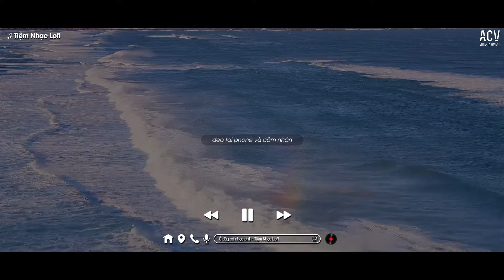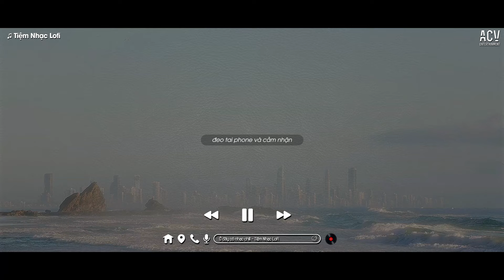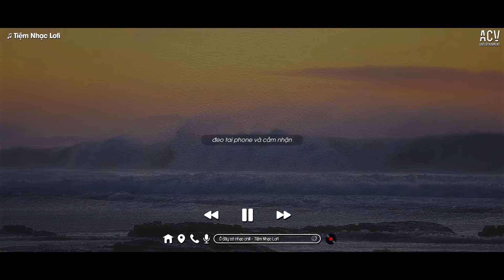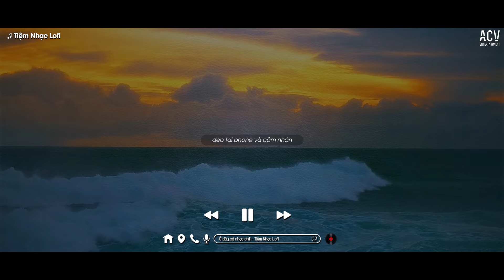Cánh Hoa Héo Tàn - Có Lẽ Em Đã Không Còn Nước Mắt TikTok, Nếu Em Muốn Chia Tay, Hoa Nở Bên Đường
♬ TRACKLIST:
00:00:00  1. Cánh Hoa Héo Tàn - Mochiii
00:04:55  2. Nếu Em Muốn Chia Tay - Châu Khải Phong x Ngân Ngân Cover
00:09:42  3. Hoa Nở Bên Đường - Ngân Ngân Cover
00:13:49  4. Rất Lâu Rồi Mới Khóc - Kiều Chi Cover
00:19:02  5. Họ Đâu Thương Em - Ngân Ngân, Phan Duy Anh
00:22:28  6. Sông Đọa Đày - Vũ Tuấn Khang
00:27:38  7. Pháp Ta Bà - Jin Tuấn Nam (Bảo Vân Cover)
00:31:04  8. Gió Mây Trời Trôi - Phát Lee
00:34:39  9. Ngày Em Cưới - Nguyễn Vĩ ft. Châu Khải Phong
00:38:25  10. Nhường Người Đến Sau - Ngân Ngân
00:42:07  11. Chữ Thương Chữ Chờ - Mochiii
00:47:38  12. Em Ơi Đừng Đi - Khải Đăng
00:51:07  13. Mời Em Về Quê Anh Vùng Cao - Danh Zodam
00:53:47  14. Sao Phải Khóc - Phan Duy Anh
00:59:21  15. Đơn Côi - Hạo Thiên (Kim Thiên)
01:03:31  16. Có Ai Đâu Ngờ - Nguyễn Phi Hải

Cảm ơn mọi người đã nghe nhạc ủng hộ Tiệm Nhạc Lofi
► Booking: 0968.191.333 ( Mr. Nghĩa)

© Bản quyền Tiệm Nhạc Lofi & ACV Entertainment
© Copyright by Tiệm Nhạc Lofi & ACV Entertainment ☞ Do not Reup